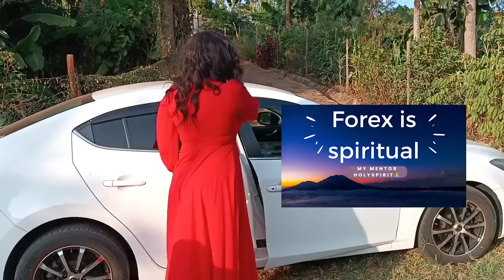I BOUGHT MY 1ST CAR. Forex IS Hidden Treasures In The Bible.